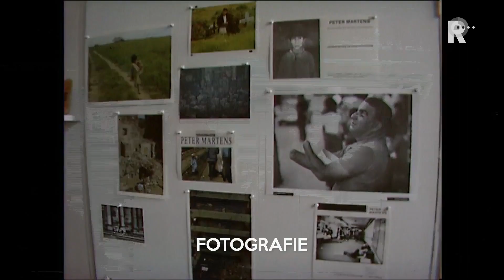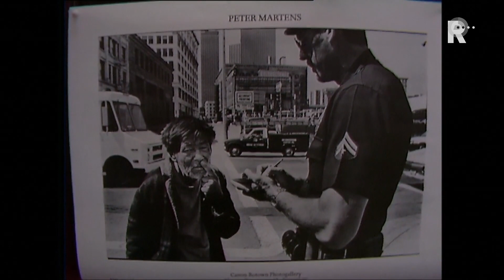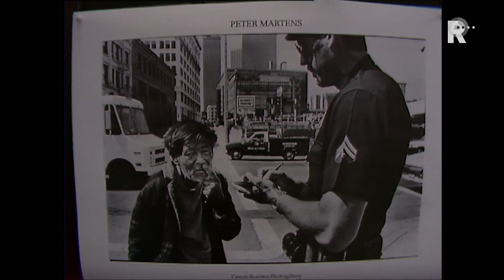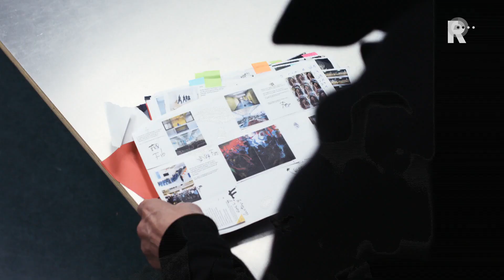Roets in Rotterdam - Afl. 6 Fotografie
In deze Roets in Rotterdam belichten we de Rotterdamse fotografen: Vincent Mentzel, Carel van Hees

en het duo Tatiana Stoute en Atlynn Vrolijk. Hoe benaderen zij het fotovak, welke ontwikkelingen zijn

er te zien en welke boodschap willen zij met hun werk overbrengen?

Vincent Mentzel is een van de belangrijkste fotojournalisten die ons land rijk is. Sinds het begin van de

jaren zeventig werkte Mentzel als staffotograaf voor het NRC Handelsblad. Dit deed hij eerst als

parlementair fotograaf maar als snel begon hij grote (buitenlandse) reportages te maken. Ook

maakte Mentzel meerdere officiële portretten van koningin Beatrix; een hiervan is gebruikt voor haar

beeltenis op de Nederlandse munt, een andere voor de postzegel. Zijn werk is meermalen

onderscheiden met onder andere de Zilveren Camera en bij World Press Photo.

Fotograaf en filmmaker Carel van Hees was na de Academie voor Beeldende Kunsten enige jaren

werkzaam als fotograaf voor het Vrije Volk, NRC en Vrij Nederland. Met zijn boek Play (2001) schetste

hij een indringend beeld van jong zijn aan het eind van de 20ste eeuw.

Voor Document Nederland keerde Van Hees in 2015 terug naar dit onderwerp en bezocht diverse

Rotterdamse onderwijsinstellingen, van basisschool tot universiteit, deze tentoonstelling is momenteel

te zien in het Rijksmuseum.

Vilain &amp; Gai is een creatief, vrouwelijk power duo bestaande uit Tatiana Stoute en Atlynn Vrolijk,

beiden gespecialiseerd in fotografie, film en art-direction. De focus ligt bij hun werk op consuming

men, oftewel, de seksualisering van de man wat antwoord geeft op de huidige vrouw-seksualiserende

beeldcultuur. Kortom, vrouwen willen ook wat kijkplezier!